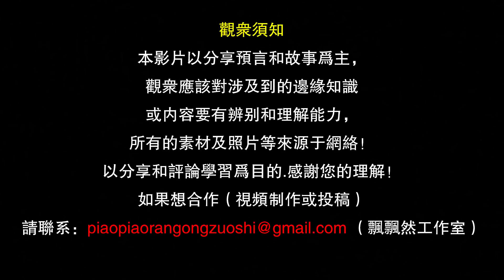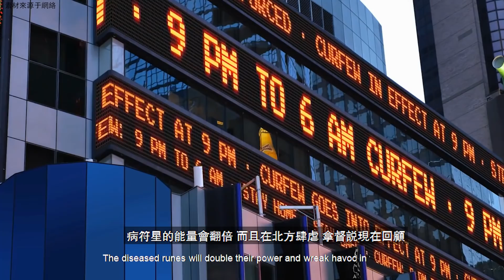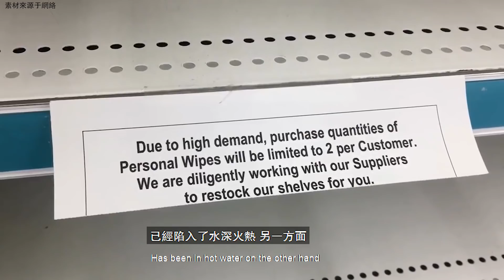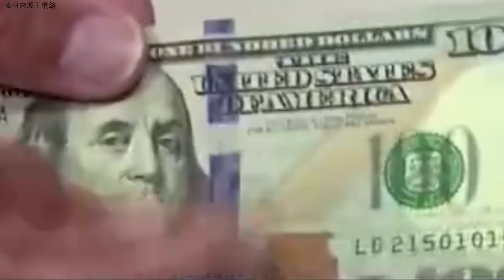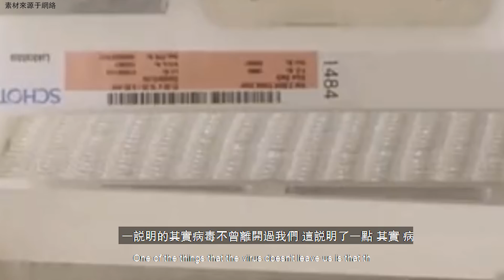【拿督鄭博見預言2021的秋: 多事之秋】丙申8月7, 兇極朝向危; 刀戈加變種, 人命一萬一! 這些國家區域要特別注意!【飄哥講故事】(字幕)